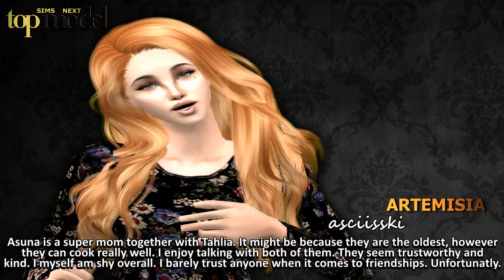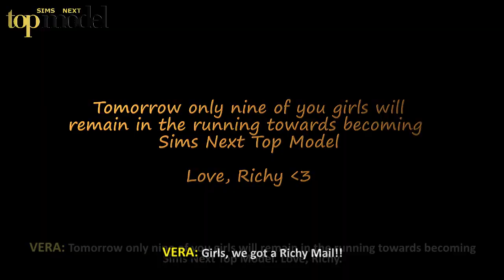SNTM Cycle 9 : Episode 4 Part 1 ["The Girl That Has Enough"]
"The Girl That Has Enough"
After Kia's elimination the girls drive home. During the ride Dominique starts yelling at Cheryl for a reason nobody can comprehend. Back at home Asuna worries about two girls in the competition whereas Ira takes things easy by sleeping most of the time and not socialising with the rest. The girls had a photoshooting as brides. Who will get eliminated this week?

I am so sorry for the delay, I have filmed Panel halfway through already. I just have really stressful days at the moment - I am ill, I have a job etc. It's really difficult. Panel might come out next week or so. :) Be prepared!

Top 13: Angella | Artemisia | Asuna | Bernadette | Cheryl | Dominique | Ira | Kia | Tahlia | Tiana | Vera | Viola

Eliminated: Kia | Bernadette | Lizz

Judges:
Richy Klongs - nesiocesse78
Samantha Ward - MyOwnSimReloaded
Jay Alexander - Rachel
Tia Kipps- Tia Kipps